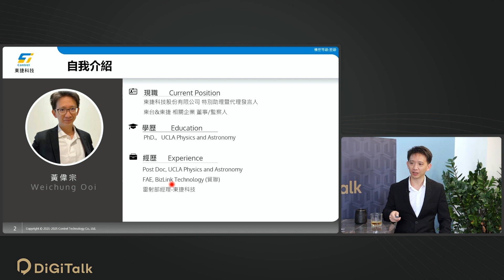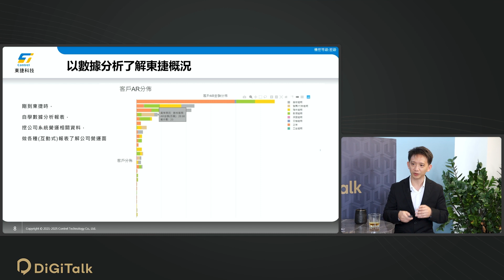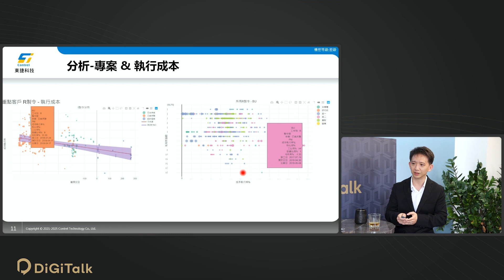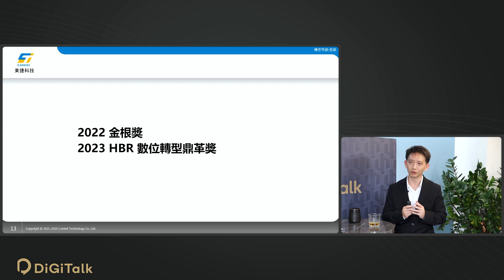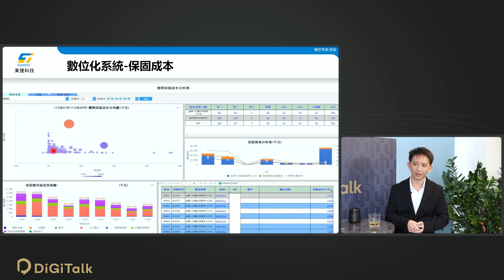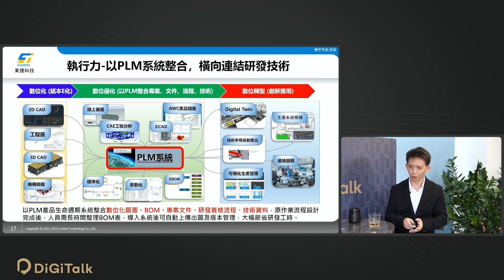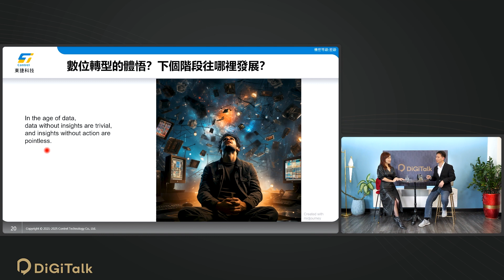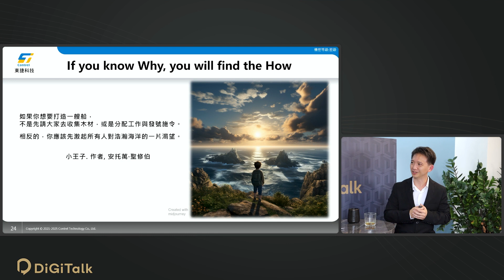數位轉型，停看聽行再定向！【東捷科技黃偉宗】｜DiGiTalk 062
數位轉型，停看聽行再定向！

數位轉型過程中，數據資料非常重要，如何靈活地應對變化和挑戰，學習新的科技和趨勢，以確保自己能夠跟上時代的步伐，同時也須考慮企業現況、目標，進行調整！

🔷以數據分析作為第一步，建構東捷數位轉型的基礎！
🔷透過數位優化為工具，動員公司同仁提高執行力！
🔷找出企業的隱藏成本，將其掛為眾人改善目標！
找出適合的工具，改變企業困局，因應快速變化的時代， 東捷科技股份有限公司 推動數位轉型程序、構建新興產業生態，期待黃偉宗 特助的轉型分享！

✍️節目資訊
💫對談嘉賓：東捷科技股份有限公司 黃偉宗 特助
💫主  持  人：臺灣數位企業總會 王怡雯 執行長

👉數位轉型在 臺灣數位企業總會👈
在轉型中帶來跨產業的多元觀點，透過數據分析，為您內化建構屬於品牌企業的數位轉型，了解更多，訂閱追蹤，如果您也想與我們一同踏上轉型之路，歡迎留言發問，一起來進化吧！💟